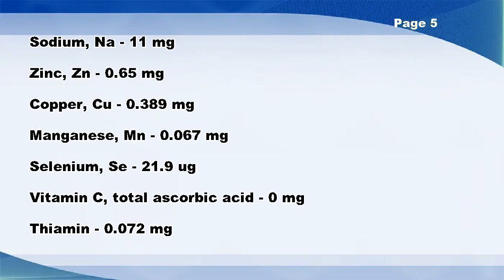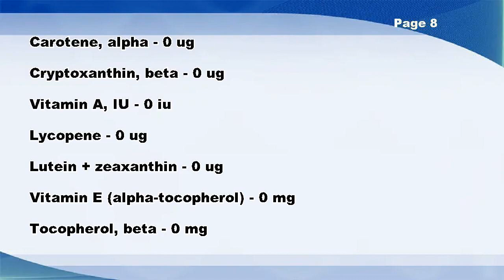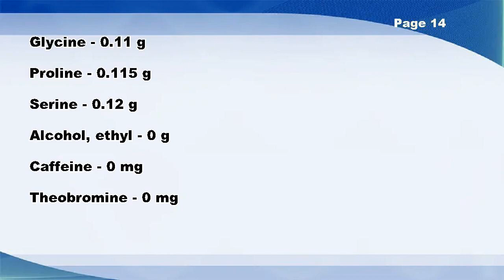Mushrooms, portabella, grilled - Nutrition Data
Mushrooms, portabella, grilled -- Nutrition Facts

Vitamin E (alpha-tocopherol) - 0 mg
Tocopherol, beta - 0 mg
Tocopherol, gamma - 0 mg
Vitamin D2 (ergocalciferol) - 0.3 ug
Vitamin D3 (cholecalciferol) - 0 ug
Vitamin K (Menaquinone-4) - 0.3 ug
Fatty acids, total trans-monoenoic - 0 g
Fatty acids, total trans-polyenoic - 0 g